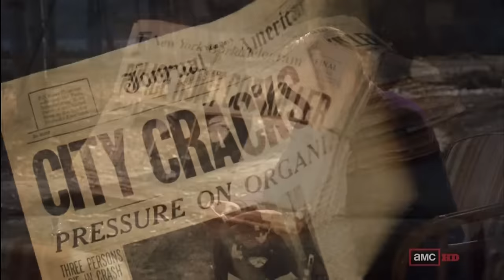The Godfather Part 3 Alternate Opening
This alternate opening is not featured in any of the releases. It includes a montage of clips from the past two movies and a voice over by Al Pacino